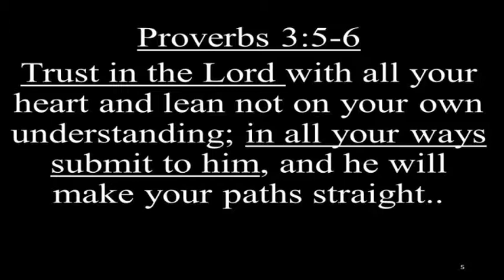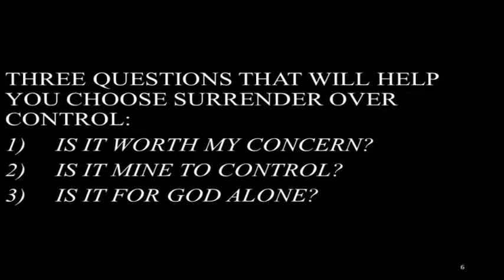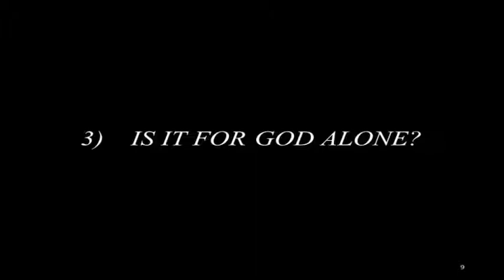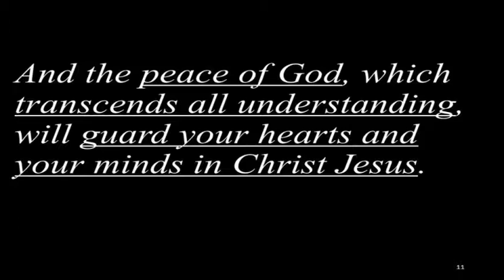PWPC Sermon May 7 2017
Pastor Ruffin Stepp
Palms West Presbyterian Church